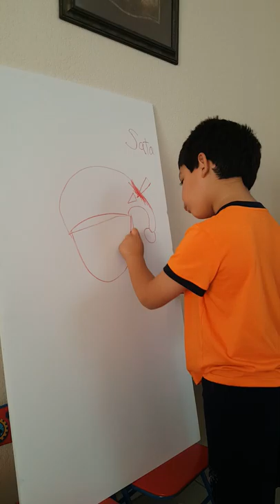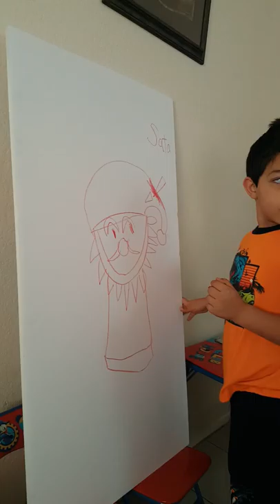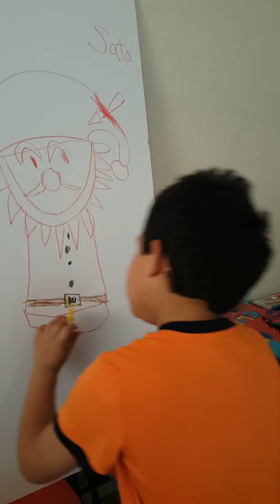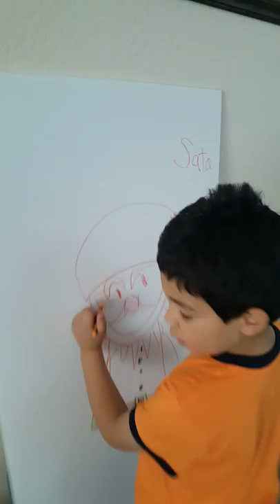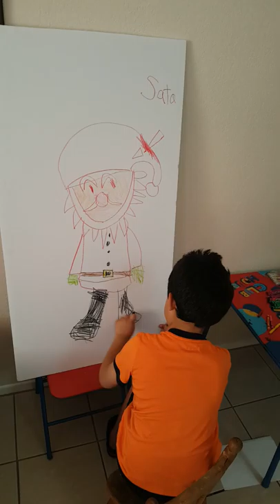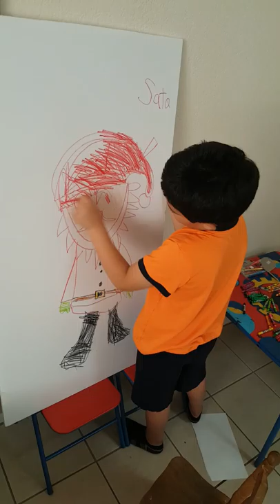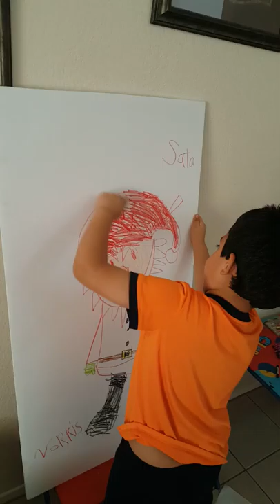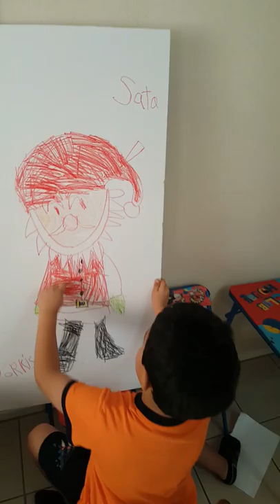Norkis Otero Jr painting Santa Claus (5 years old)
Paint, Pintar